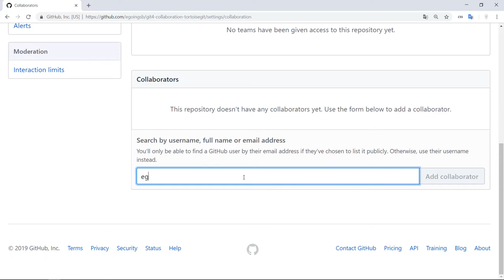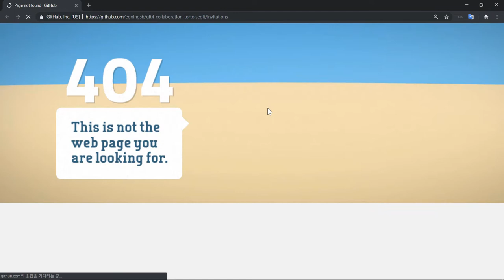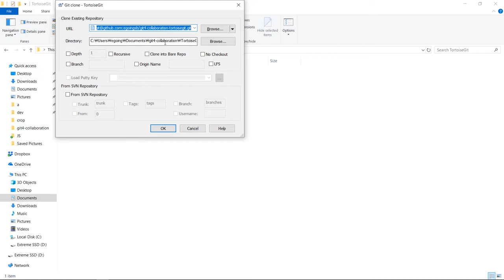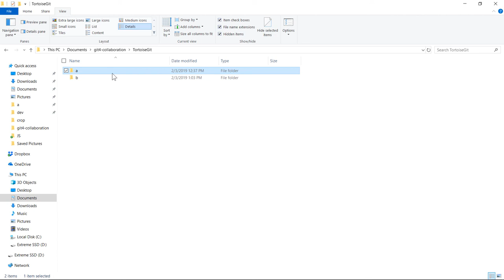git4 - TortoiseGit : 3. 같이 작업하기